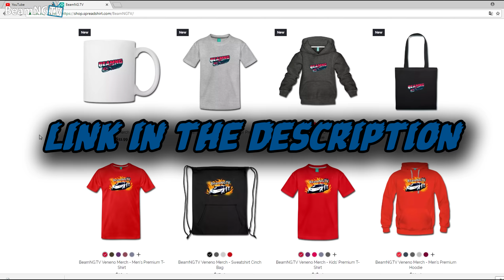Rally & Race Crashes Compilation #2 - BeamNG.Drive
Hey all! Welcome to Rally & Race Crashes Compilation #2 - BeamNG.Drive video!

1. [House] - PIXL - Broken Bones (feat. Cassandra Kay)

2. Notaker - So Much Love [Monstercat EP Release]
💥 Follow Notaker

PC:
GPU: GTX 1060 6GB
CPU: Ryzen 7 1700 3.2GHz
RAM: 16 GB
SSD: Samsung 850 EVO 500GB